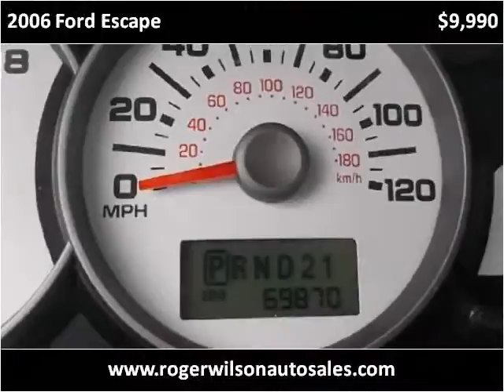2006 Ford Escape Used Cars Saint Louis MO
This 2006 Ford Escape is available from Roger Wilson Motors.